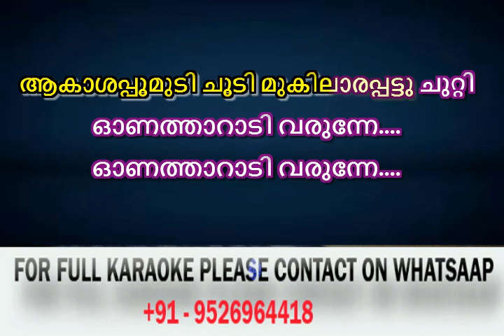Vellara Poomala Mele Karaoke Lyrics Varavelpu Vellara Poomala KARAOKE LYRICS